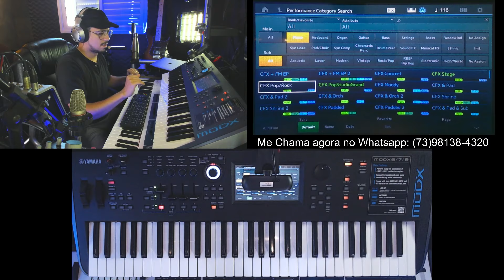TODOS OS PRESETS DE PIANO DO MODX (YAMAHA) - PARTE 1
Se você quiser fazer parte do meu treinamento Super Tecladista, clique no link abaixo e fale diretamiente comigo:

Eu me comprometo a te passar todo o meu conhecimento de forma clara e objetiva!